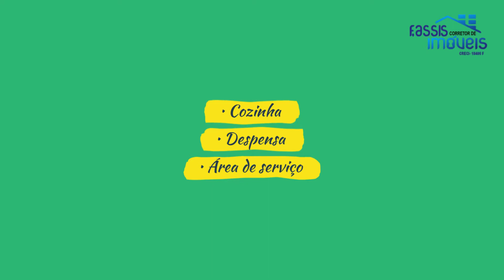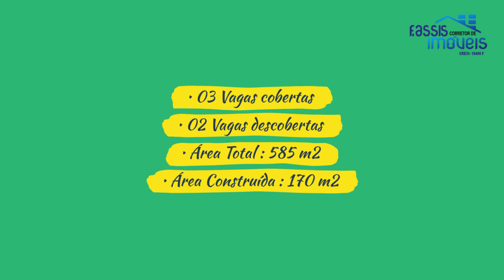CASA À VENDA 3 QUARTOS TERRRENO DE 585 M2 NO PALOMA - COLOMBO PR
Para mais informações:
Código 794

Descrição :

casa possui 3 quartos sala cozinha bwc
vaga coberta para ate três carros
ótimo terreno na frente e fundos
terreno mede 13x45
totalizando 585m² de terreno
e área útil medindo cerca de 170m²

Características :

• 03 Dormitórios
• Closet
• 01 Banheiro
• Copa
• Cozinha
• Despensa
• Área de serviço
• Lavanderia
• Jardim
• Quintal
• 03 Vagas cobertas
• 02 Vagas descobertas